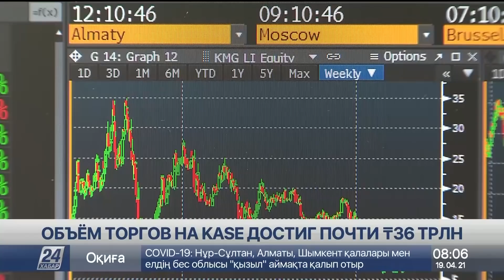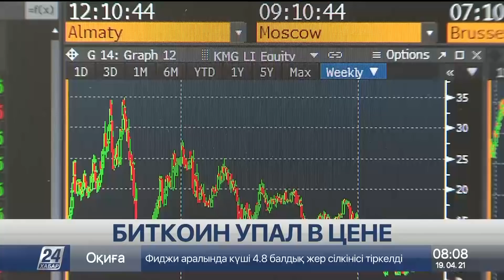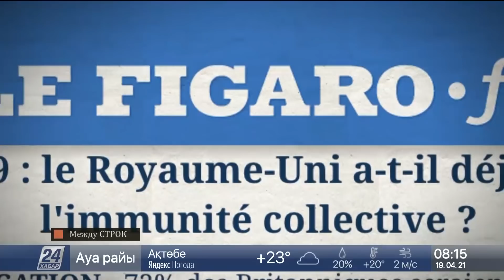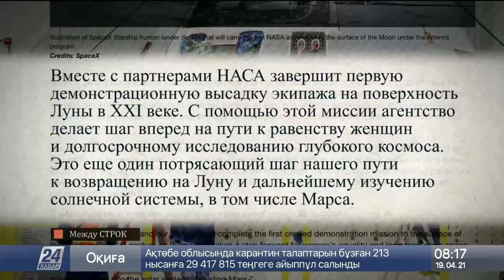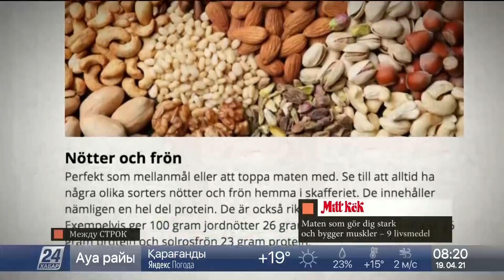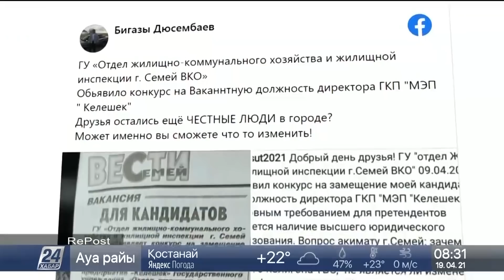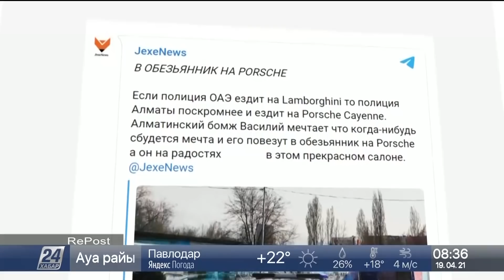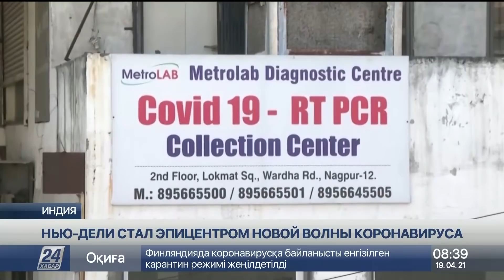Выпуск новостей 08:00 от 19.04.2021